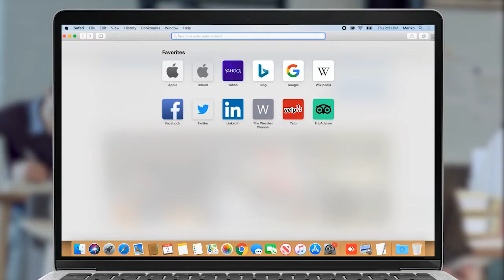Ի՞նչ պահանջով է «Արդար Հայաստան» կուսակցությունն ԱԳՆ ի դիմաց